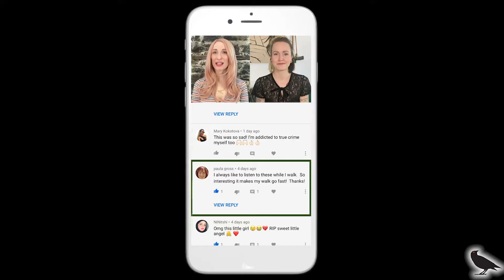Week In True Crime: Vanessa Guillen, Transgender Murders in Puerto Rico, and Angela Summers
MurderMurder News presents the biggest true crime stories of the week! This week we discuss a missing soldier, transgender murders in Puerto Rico, and the shooting of a postal worker.  Plus, we have special guests Slay Queens!

Original music by Louis Levesque